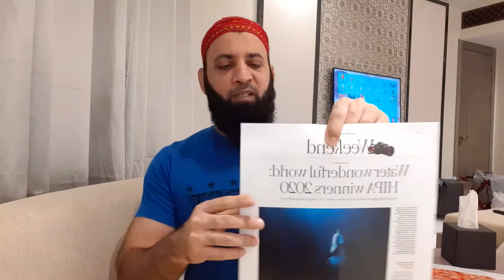Graphic Designing Saudia Arabia.Graphic Designing Scope , Graphic Designing Jobs, KSA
in this channel i show you the most powerful freelancing skill in the whole free lancing industry,which is 3Dmodeling 3DVisualizing 3DproductDesign 3Decommerce 3Dcardesigning 3DinteriorDesign 3dExteriorDesign 3Danimatio 3Dwalkthrough and many more s3d skills, with the skill of 3D You can earn 100 times more than other freelancing skills.i will teach you how can u be a professional 3D designer in interior modeling and exterior modeling,which skills will u learn in this channel
1-3D studio Max
2-V-ray
3-Corona
4-Lumion
5-Autocad
6-Photoshop PostProduction